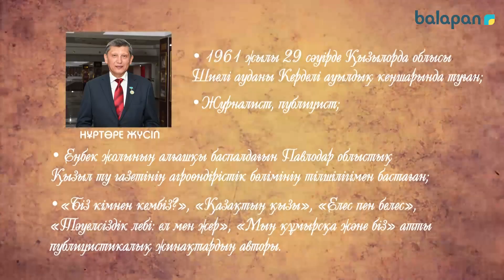«Қаламгер кітапханасы». Кітап – алтын қазына (2018 ж.) Нұртөре Жүсіп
Кітап – баланы тұлға ретінде қалыптастыруға, ақыл-ойын дамытып, білімін шыңдап, сөздік қорын байтыуға әсер ететін үлкен күш. Сондықтан өскелең буынды оқуға қызықтырып, шығармашылыққа деген сүйіспеншілігін ояту  осы бағдарламаның негізі мақсаты болмақ.